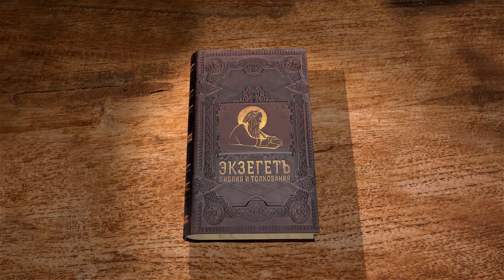Послание к Римлянам. Глава 8. Андрей Десницкий. Новый Завет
Читаем и изучаем 8-ю главу послания к Римлянам, вместе с профессором, библеистом и переводчиком, Андреем Десницким.
Меня зовут Андрей Десницкий, я читаю свой перевод Послания к Римлянам апостола Павла для библейского портала Экзегет. Сегодня восьмая глава.
Напомню, что в шестой-седьмой Павел очень долго и подробно обсуждал, как устроена христианская жизнь, что в ней есть плотское начало, остающееся ещё от ветхого человека. Есть начало духовное, которое к сожалению очень часто в человеке не действует должным образом. Я хочу добра, а творю зло — говорит он — бедный я человек.
В восьмой главе он немного более подробно это разбирает.
Тем, кто во Христе, кто поступает не по плоти, а по духу — нет осуждения. (Рим. 8:1)